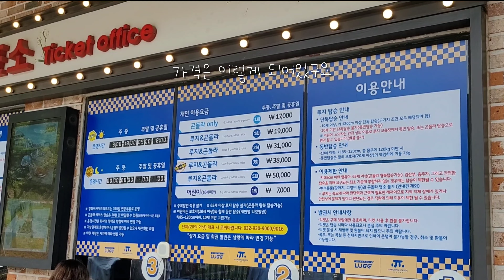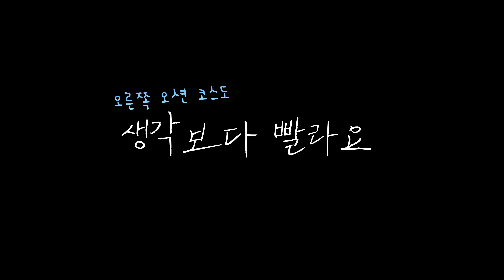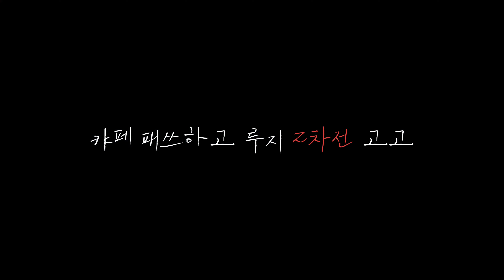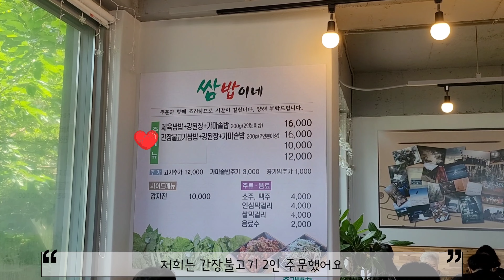[VLOG] 강화도 당일치기 여행 브이로그 | 루지 처음 타보는 남자친구와의 데이트 | 강화도 맛집 오션뷰 카페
안녕하세요, 앨리입니다 :)
아니 요즘 날씨 너무 덥지 않나요?!?!?!
조금 흐려서 그나마 시원했던 지난 주말 강화도에 루지타러 다녀왔어요!
저는 한 8년전쯤 호주였나 뉴질랜드였나..
무튼 해외에서 루지를 처음 타봤던 기억이 있는데
강화도 씨사이드 리조트에서 운영하는 이곳은 아시아 최대규모라고 해요
시원한 바람 맞으며 카트왕을 꿈꾸던 앨리는
밥차 이모님이 운영하시는 식당에 가서 또다시 과식하고
오션뷰 카페에서 물멍+커피 때리며 힐링하고 왔답니다 ㅎㅎ
그럼 오늘도 영상 재미있게 봐주세요 핫투